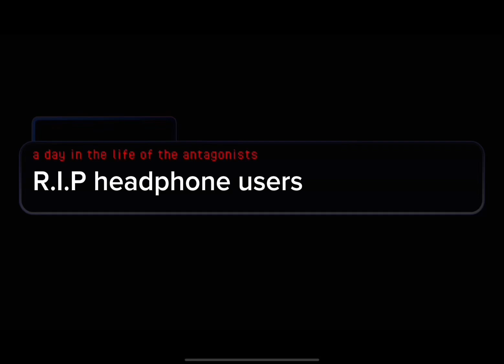When the antagonists met each other || Danganronpa || Lazy || Fast screenshots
Characters used:
Kaede Akamatsu
K1-B0
Shuichi Saihara
Kokichi Ouma/ Oma
Celestia Ludenberg
Toko Fukawa / Genocide jack/Jill/Syo
Byakuya Togami
Himiko Yumeno
Junko Enoshima
Nagito Komaeda
Hiyoko Saionji
Angie Yonaga
Mikan Tsumiki
Zaneta / me
Games:
Shuichi, Kokichi, Kaede, K1-B0, Angie, Himko: Danganronpa V3: Killing harmony
Junko, Byakuya, Toko, Celestia: Danganronpa: Trigger happy havoc
Hiyoko, Mikan, Junko (again), Byakuya?:Danganronpa Goodbye Despair
Zaneta: Nowhere lolllllllllllll
Please watch / play the original Danganronpa games to understand some dialogue .
None of this is canon!
Mikan and Kokichi sibs AU
Apps used:
Capcut
Screen recorder Z